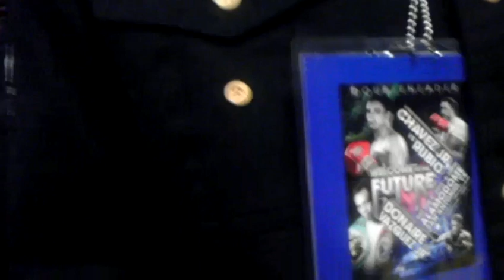Errol Spence Interview Olympic Boxer